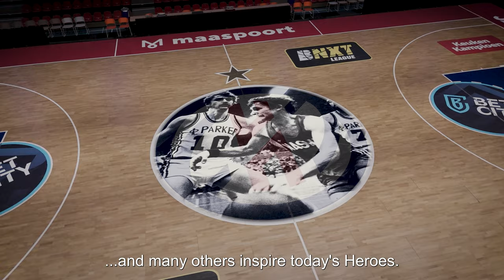Introducing: Heroes Den Bosch 2023/24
🦸‍♂️ | 𝗜𝗻𝘀𝗽𝗶𝗿𝗲𝗱 𝗯𝘆 𝗹𝗲𝗴𝗲𝗻𝗱𝘀 𝗳𝗿𝗼𝗺 𝘁𝗵𝗲 𝗽𝗮𝘀𝘁..

- Created by ViDS Media & Videoproducties -